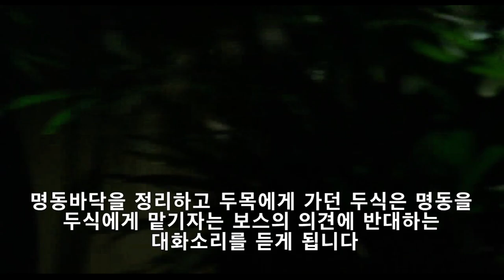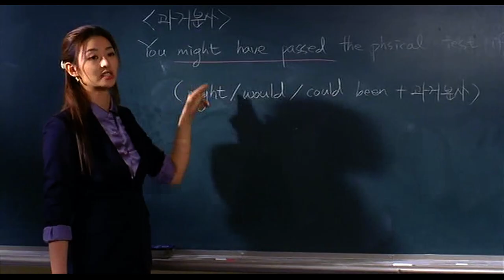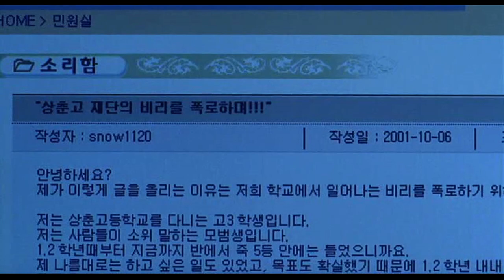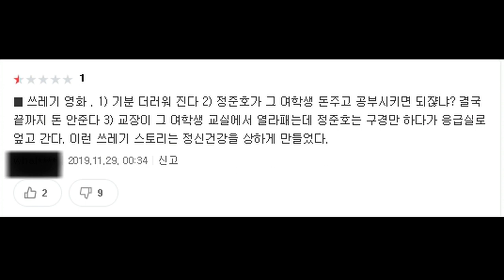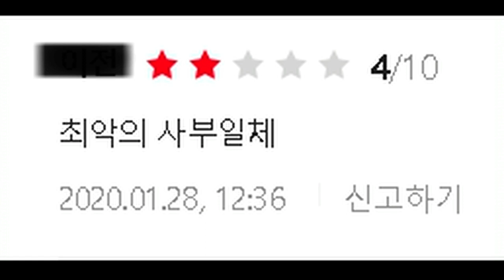두목과 스승과 아버지는 하나다 - 두사부일체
두사부일체 (2001)

감독 :  윤제균
출연 : 정준호 , 정웅인 , 정운택 , 오승은
장르 : 코미디